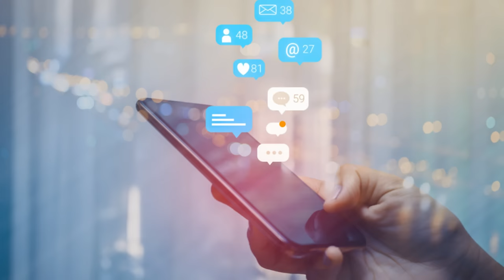25 MOST Inappropriate Moments Caught On LIVE TV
Top 25 INAPPROPRIATE MOMENTS CAUGHT ON LIVE TV. In the world of live television, where every second counts and millions of eyes are glued to screens worldwide, there lies an electrifying unpredictability. There are many instances when unscripted incidents take center stage. Have you ever witnessed an inappropriate moment on live TV that made you shrink or laugh out loud? And how do you think hosts should handle such unexpected situations on live TV?